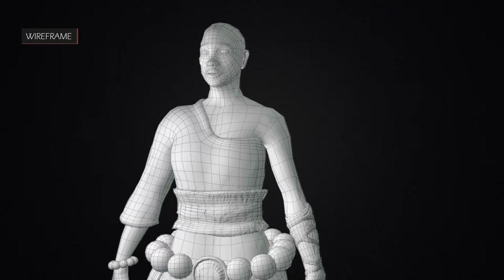3D Generalist Demo-Reel (2020-2021) - Chloé Lallemand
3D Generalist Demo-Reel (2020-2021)